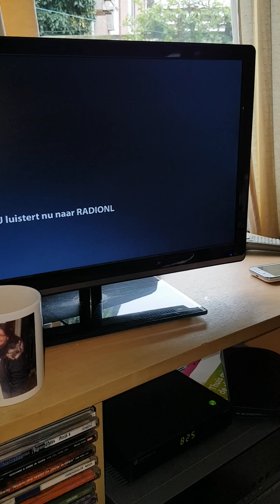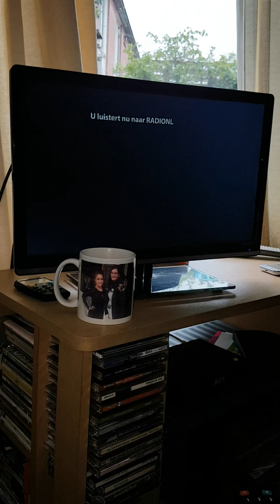Interview van aukje fijn bij radio nl